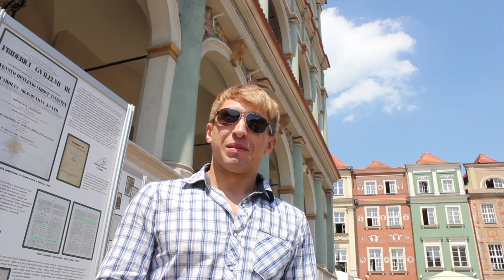Vlog PolakPotrafi.pl, Odcinek CO POTRAFISZ?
Wyszliśmy ostatnio z biura żeby zadać przypadkowo napotkanym Poznaniakom jedno, jak się wydawało, proste pytanie.
Brzmiało ono: CO POTRAFISZ?
Jakie były odpowiedzi... zobaczcie sami:)

Informacje o konkursie:

Pierwszy konkurs PolakPotrafi.pl!
"Barwy Kreatywności" - pokaż, że Polak potrafi!"

Jest misja!
Jesteś kreatywną, zdolną osobą, która wpisuje się w maksymę Polak Potrafi? Dodatkowo lubisz książki i chciałbyś mieć bibliotekę zawsze przy sobie? Mamy dobrą informację - ten konkurs jest w sam raz dla Ciebie! Wykaż się kreatywnością, zrób zdjęcie albo nagraj film, pokaż że Polak Potrafi i zgarnij nagrody:
1. Za pierwsze miejsce Kindle 5 oraz wybrane eBooki do 100 zł.
2. Za drugie i trzecie miejsce koszulkę PolakPotrafi.pl oraz starter BeFree-Mobile z doładowaniem $15.
3. Za czwarte i piąte miejsce - starter BeFree-Mobile z doładowaniem $10.
4. Dodatkowo - wyróżnimy jedną osobę, która otrzyma starter BeFree-Mobile z doładowaniem $10.

Zasady konkursu:
- nagraj film lub zrób zdjęcie które udowadnia, że Polak Potrafi.
- wpleć w swój materiał logo, hasło, adres PolakPotrafi.pl. Forma dowolna... hasło może być wyśpiewane, logo wydrukowane, a adres wysypany z kamyczków. Bez znaczenia. Ważne żeby stanowiło to integralną część Twojego zgłoszenia!

Szczegółowe wymagania konkursu znajdują się w Regulaminie.